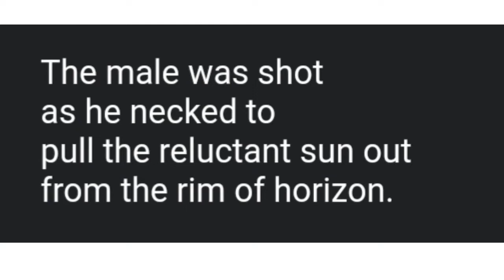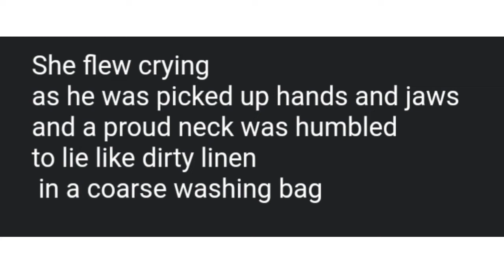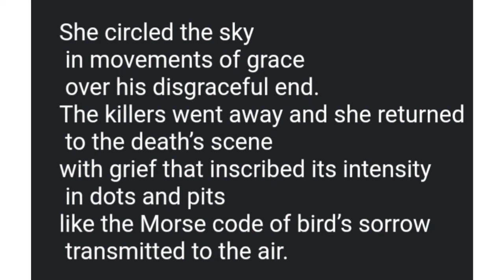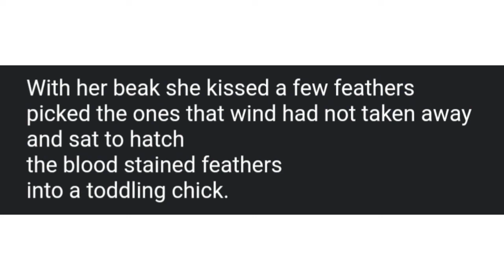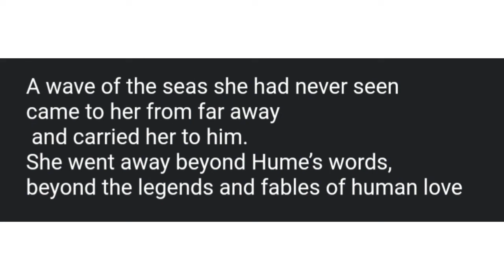To A Pair Of Sarus Cranes | Explained in Hindi | Class 10 | Karnataka Board | By Ritu Ma'am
To A Pair Of Sarus Cranes
Class 10

I hope you are enjoying reading and learning with Beamish Bookworms!